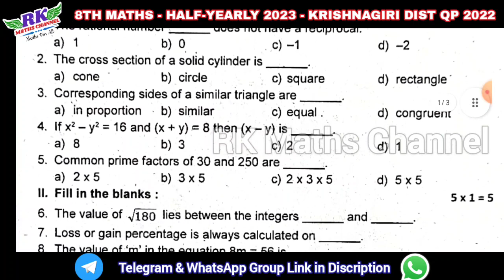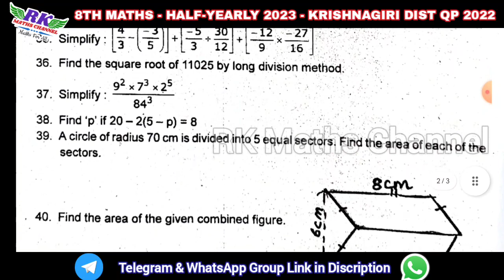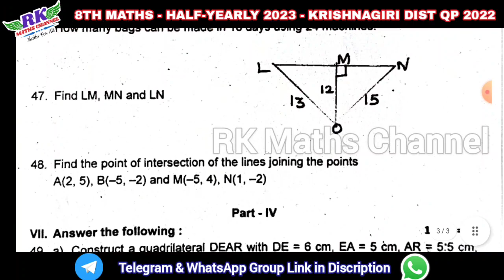TN 8th Maths|Half-Yearly Exam 2023|KRISHNAGIRI District Original QP 2022